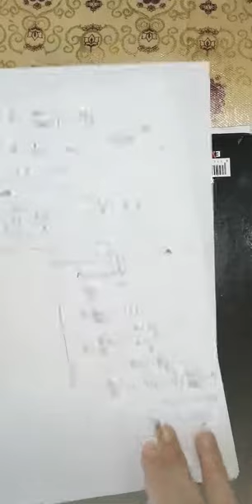النووي جزء 5